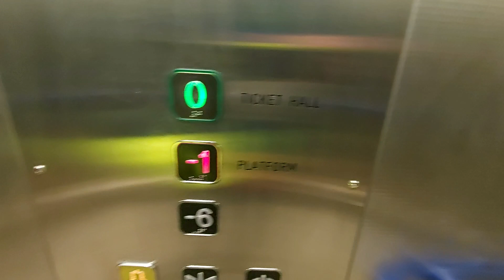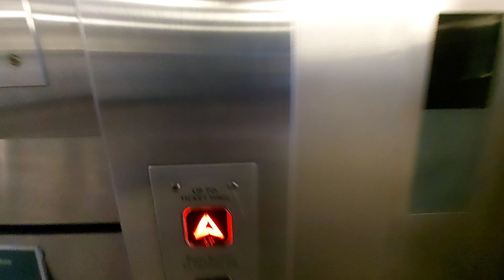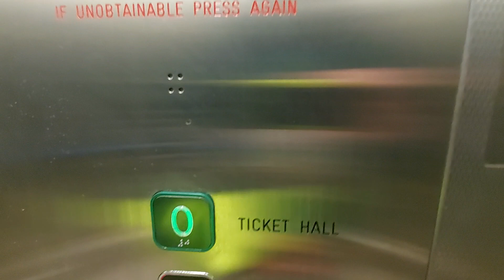2011 Kone Ecodisc Lifts @ Farringdon Platform 3